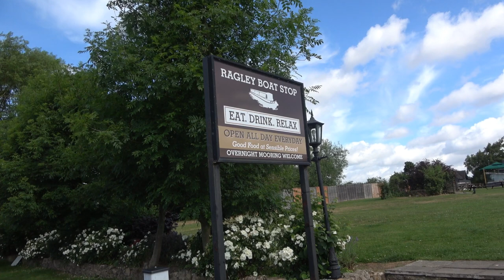Ep110 Go Large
One more narrow lock to do then onto the broad locks. Leaving Burton behind, I take a steady cruise to find a steak dinner.

Intro Music
Song: Scott Holmes - Upbeat Party